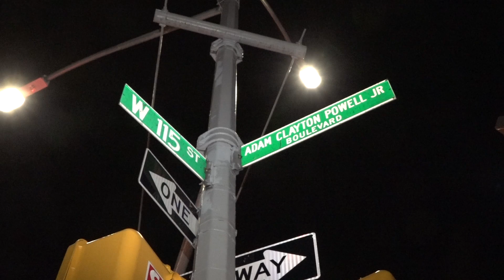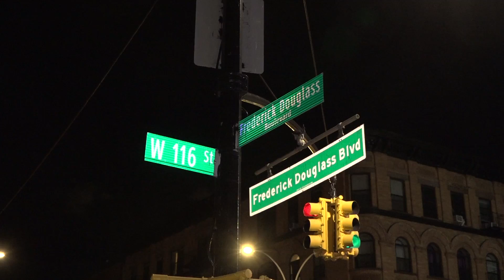Shots Fired at West 115 between Saint Nicholas Blv'd and Frederick Douglas B'lvd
Just after midnight, Saturday, July 21, 2018, NYPD responded to shots fired in the presence of a large crowd, at West 115 Street and Frederick Douglas Boulevard, in Harlem.  Several individuals were taken into custody, while the large group of mostly teenagers was dispersed.

NYPD established a Level 1 Mobilization to find additional suspects and to protect the crime scene.  The Emergency Services Unit arrived on scene some time later to search for and collect evidence.  Numerous shell casings were recovered from the scene.

Despite the number of shots fired and the large crowd at the scene of the incident, no one was injured.

The case remains under investigation.